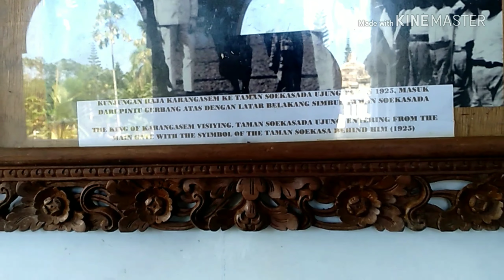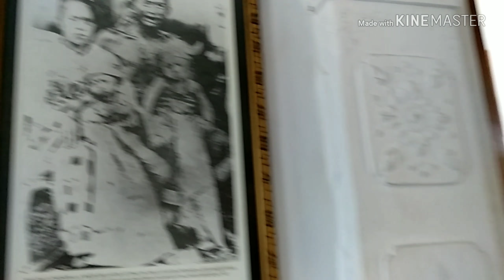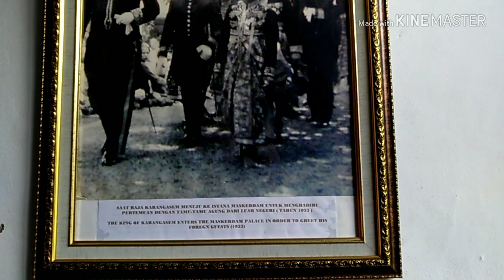Water Palace Taman Soekasada Ujung Karangasem